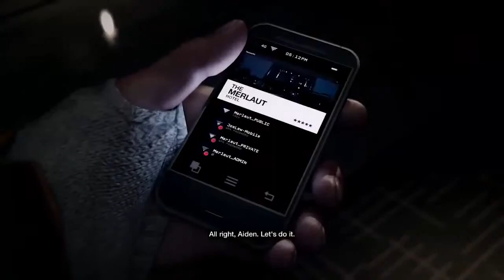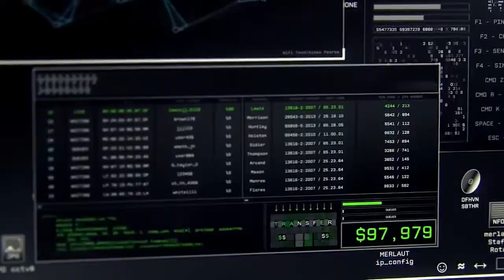Watch Dogs Video Recensione Gameplay ITA HD Everyeye it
We are Two,